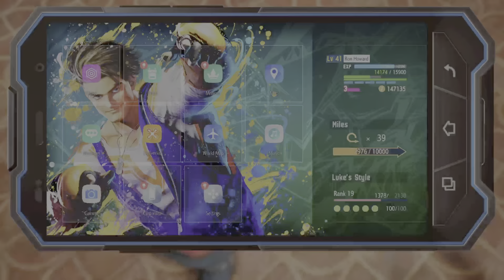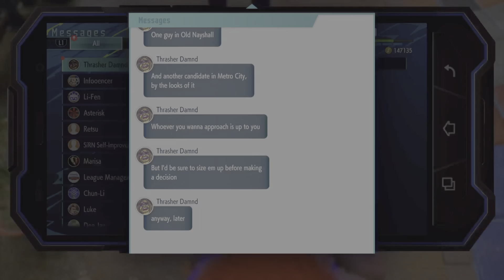Street Fighter 6 World Tour Part 9 | Black Crow Boss Emerges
After not able to meet Kalima at the moment, Ron stumbles upon an underground tournament taking place in Nayshall. But there's a catch.

Intro/Outro
Song: SodaJeansParty - It Doesn't Matter
Music Released by FreeMusicWave